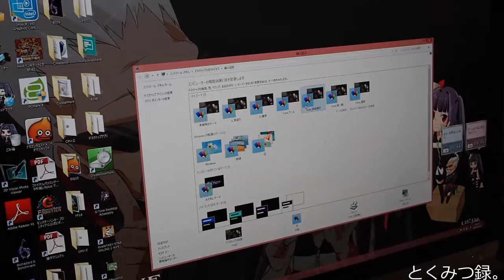G-Tuneちゃん OSテーマ 音声（一部）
マウスコンピューター体験イベントレポート（３）　～公式マスコットキャラ「G-Tuneちゃん」の有料サービス始まる